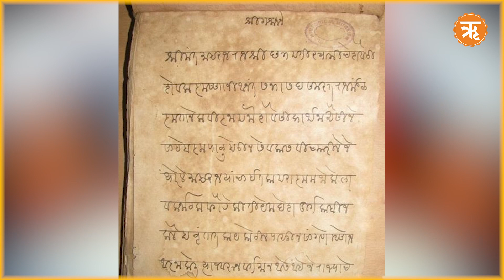Chhatrapati Shivaji Maharaj | : Mughals को परास्त कर मराठा साम्राज्य को किया था बुलंद